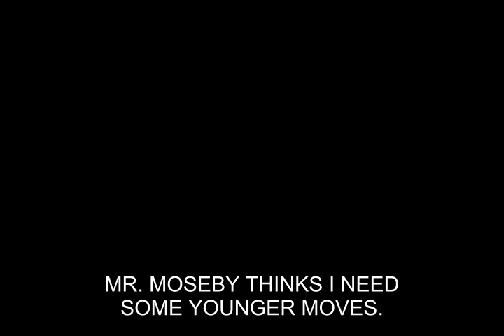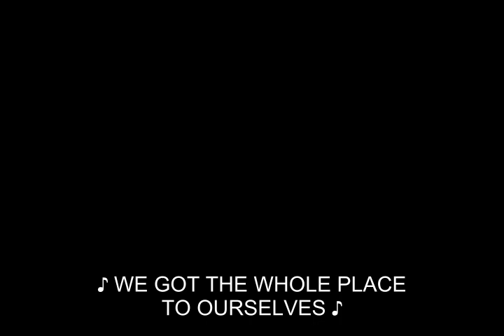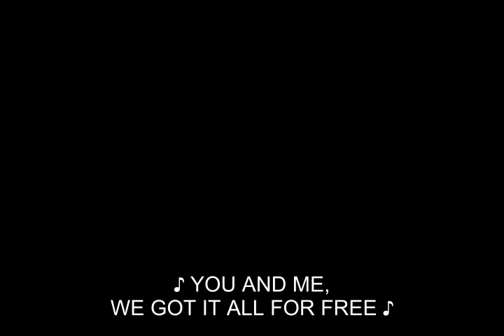01 Hotel Hangout1 Zack and Cody Script & full itunes link $8.99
Link to The Suite Life